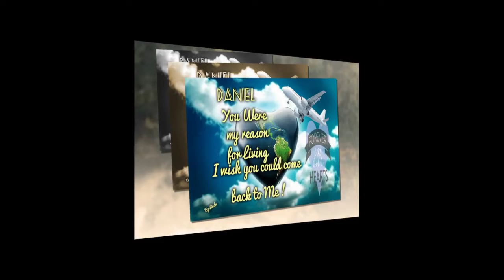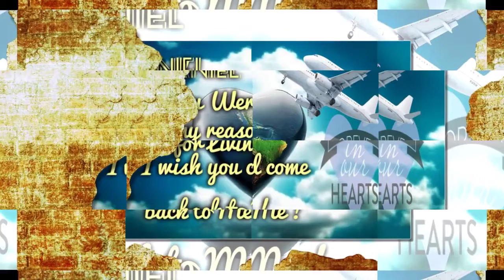You Were The Reason ~~